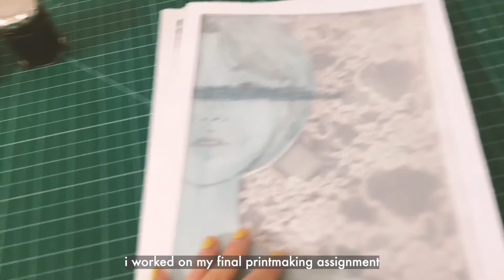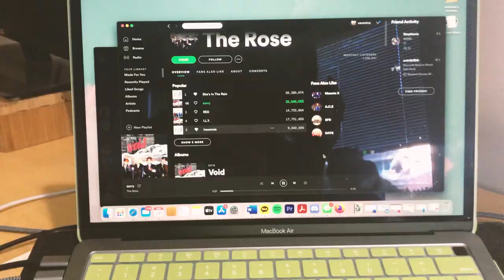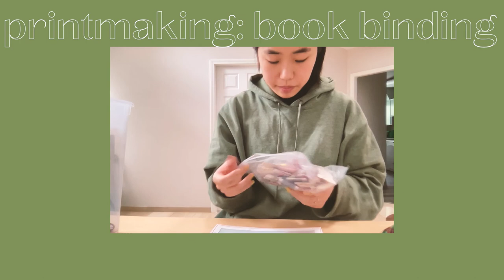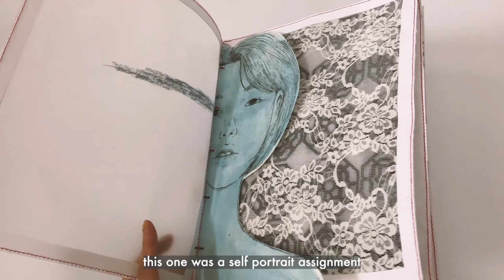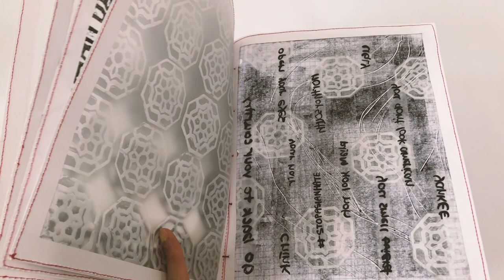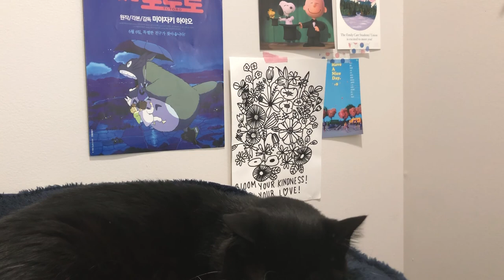ART SCHOOL VLOG 🌸 cherry blossoms, bakery, and bubble tea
support AAPI